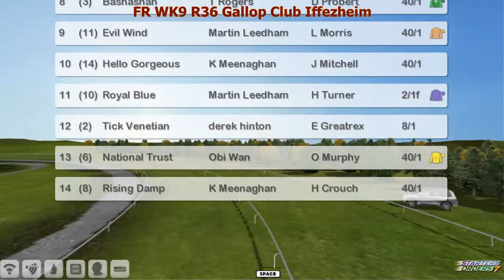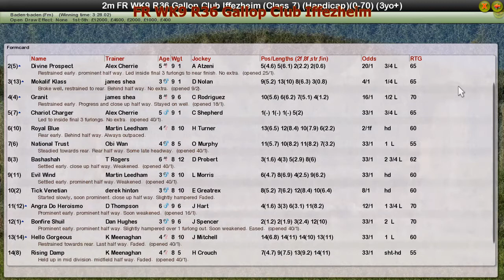FR WK9 R36 Gallop Club Iffezheim